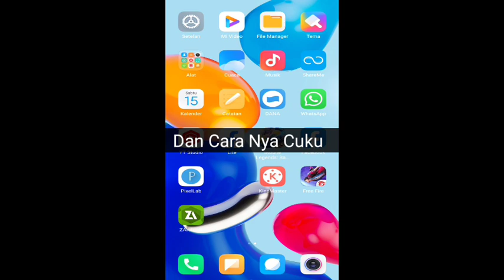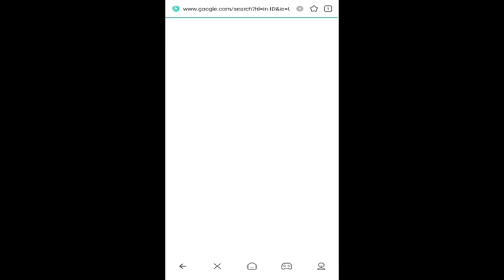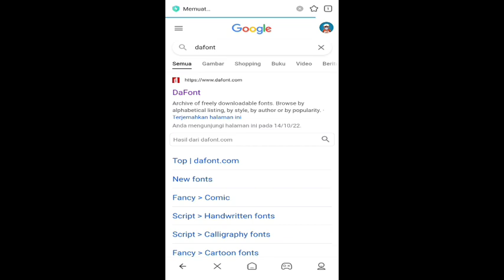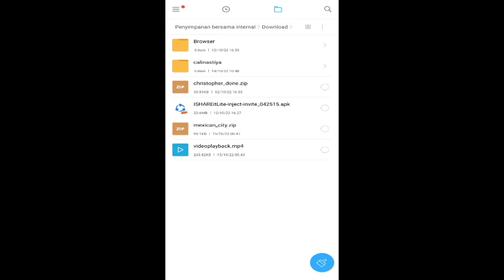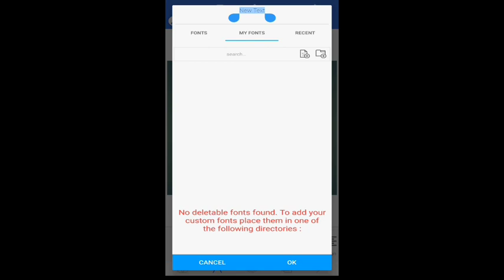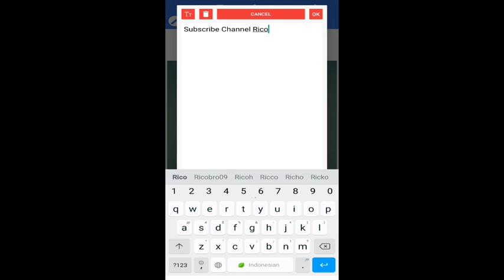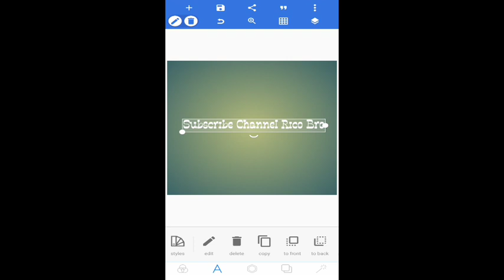Cara Atasi Tidak Bisa Menambahkan Font Di Pixellab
hello friends, this time I will give a tutorial on how to overcome not being able to add fonts in the Pixellab application. powerful way 100% working, keep watching the video from beginning to end so you don't misunderstand. 100% working how to overcome not being able to add fonts in pixellab, how to solve pixellab font errors, how to solve pixellab unable to add fonts, how to overcome failing to enter fonts in pixellab, how to overcome pixellab errors, how to edit pixellab, pixellab error applications, pixellab tutorials, how to solve fonts new not detected In Pixellab, Warsito craft, how to add font in pixellab?, how to add new font in pixellab, how to add font in android app, how to add font in pixellab app, how to add font in pixellab, how to add font into pixellab , tutorial on adding new fonts in pixellab, tutorial on adding fonts in android app, tutorial on adding fonts in pixellab app, tutorial on adding fonts into pixellab, tutorial on pixellab,